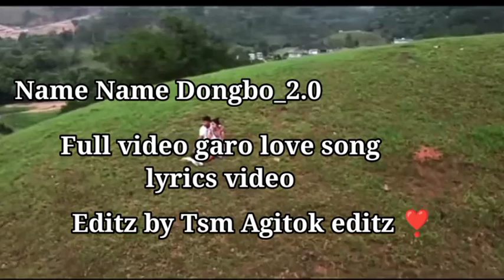Name name dongbone 2.0 full lyrics video editz by Tsm Agitok editz 🔰🔰